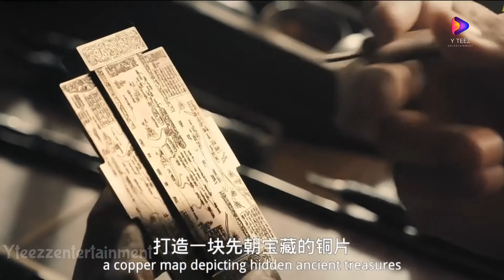Songs of assassins full movie in hindi & urdu explained | Review in hindi |Yteezz entertainment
Search;
Movie explained in hindi
songs of assassins full movie in hindi dubbed
songs of assassins review in hindi
songs of assassins trailer
martial art movies
songs of assassins